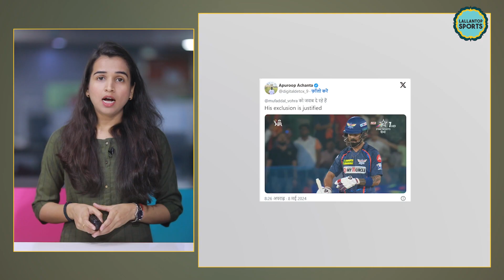SRH Vs LSG के मैच में KL Rahul की टेस्ट मैच जैसी पारी देख भड़के लोग। IPL 2024। T20 World Cup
KL Rahul was not selected in the Indian team for T20 World Cup. After this his supporters seemed angry with the team selection. But after the way Rahul batted in the match against Sunrisers Hyderabad, it is being said that he justified the team selection. After Rahul's slow innings, people got a chance to comment on social media.